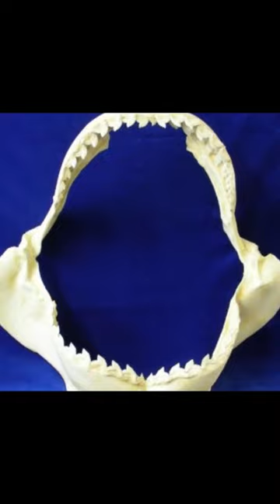TUBARÃO Tigre X CROCODILO do Nilo